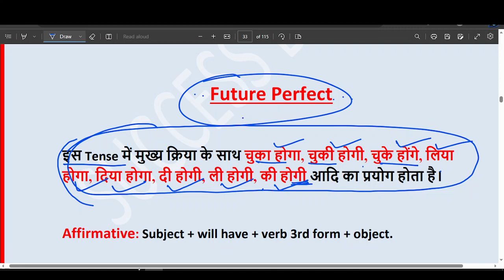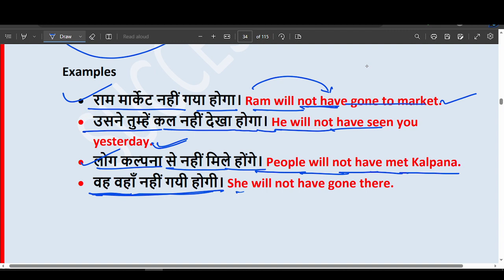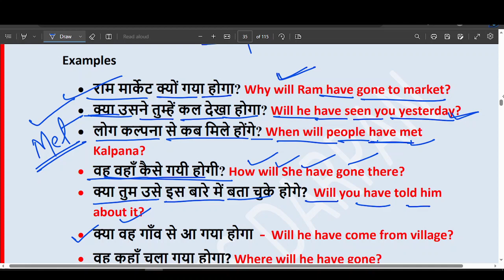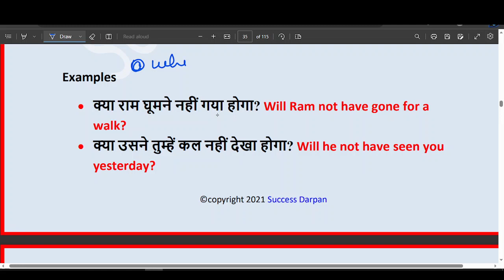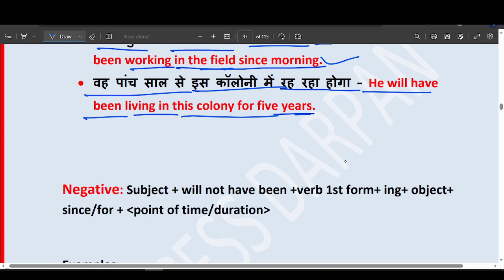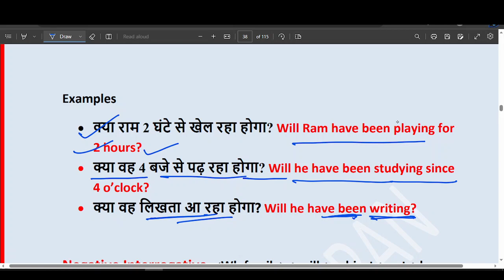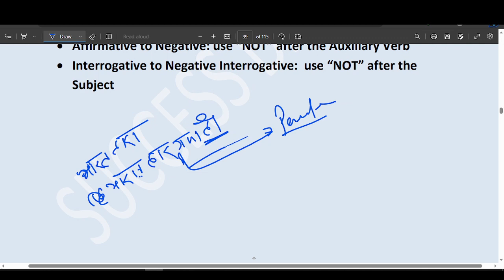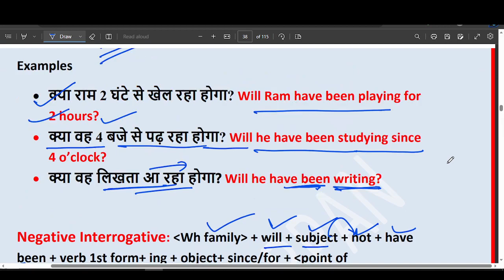LEC 18 II TENSE II future PERFECT TENSE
all tenses
past tense
future tense
present past and future tense
english tenses
tense,all tense
english tenses rule
tenses rules
english connection
tens
english tense
Present tense
टेंस
grammar